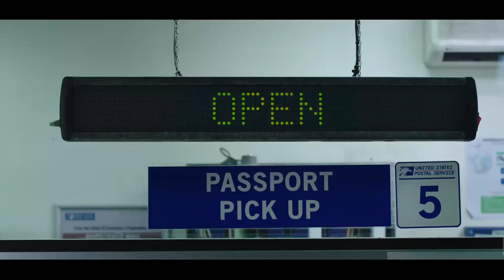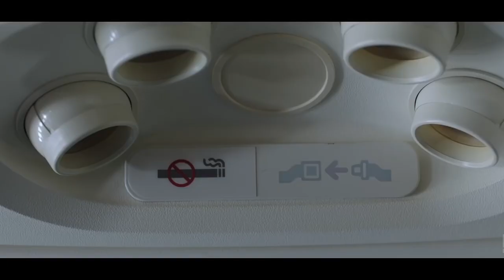Spider-Man MCU Far From Home, On Fire - Robin Hustin (NCS)